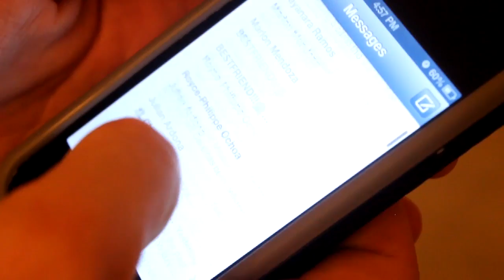Consequences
Blame Luis Gonzalez for all your misfortunes.
He never answers his phone.

Crazy Tape Films